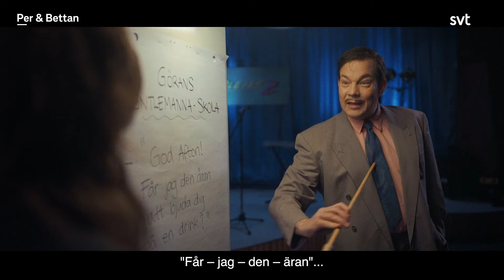Det är inte lätt att vara gentleman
Se den nya humorserien Per och Bettan på SVT Play

Per är stans största tjejtjusare. Men det finns en pingla han trånar efter mer än nån annan: barndomsflamman Bettan. Tyvärr är hon ihop med Greger, en heltöntig yuppie som livnär sig på barnarbete och skövlad regnskog. Men Per ger inte upp för det – en dag ska Bettan bli hans. Eller?

Hela stan har fått dansbandsfeber. Sångaren i det hippa bandet Playerz har trollbundit Bettan. Om Per ska ha en chans måste han bli en gentleman och det är lättare sagt än gjort. Del 5 av 8.